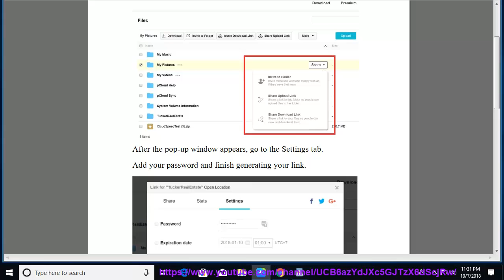Password-protect Download links in pCloud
Here's how to Password-protect Download links in pCloud. Hit to get yourself started w/ pCloud Drive today!